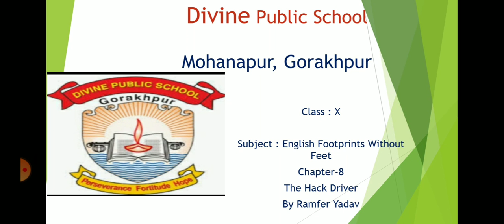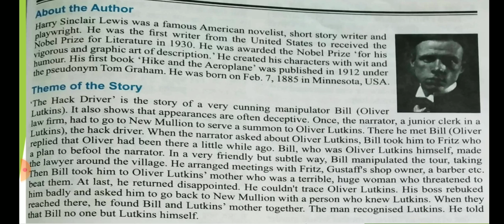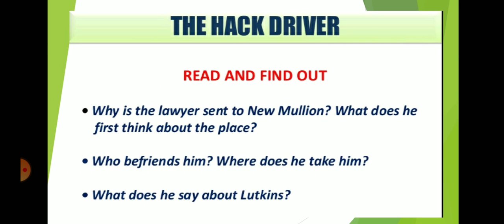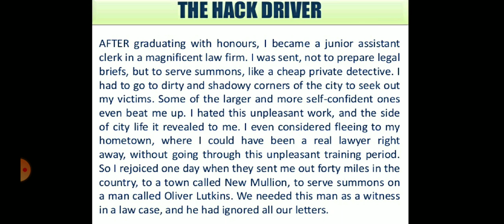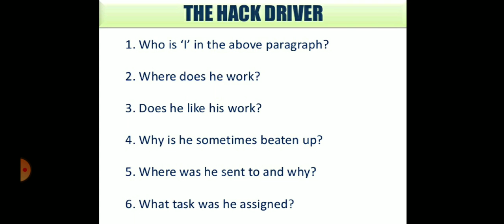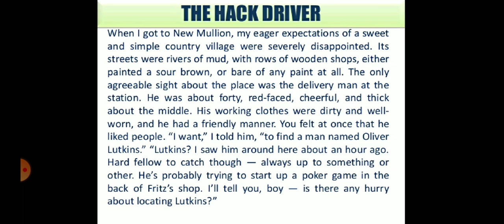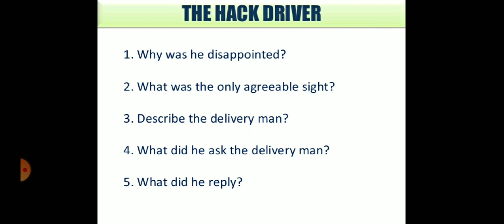English Class-X Footprints Without Feet Chapter-8 The Hack Driver Part-1